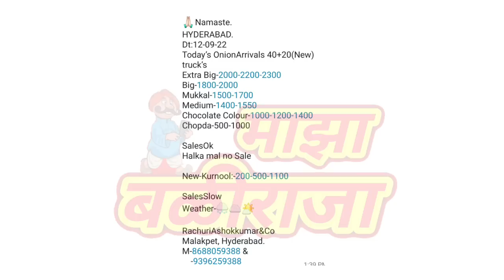घोडेगाव कांदा भाव live। हैद्राबाद। kanda bajar bhav today।